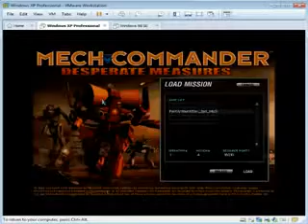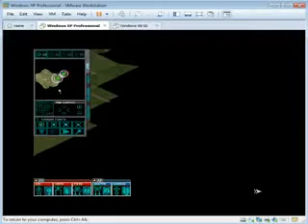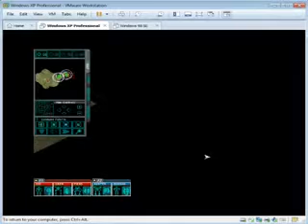MechCommander Campaign 1: Beachhead, Mission 4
MechCommander from Microprose and FASA Interactive
Campaign 1: Beachhead - Mission 4